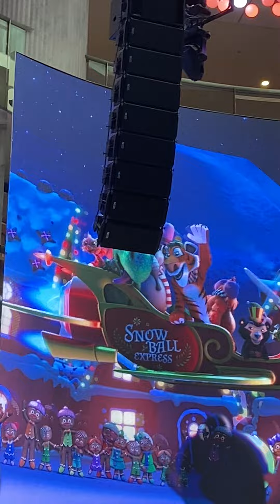Jingle Bells | Christmas song 🎄🎁🎊🍾️